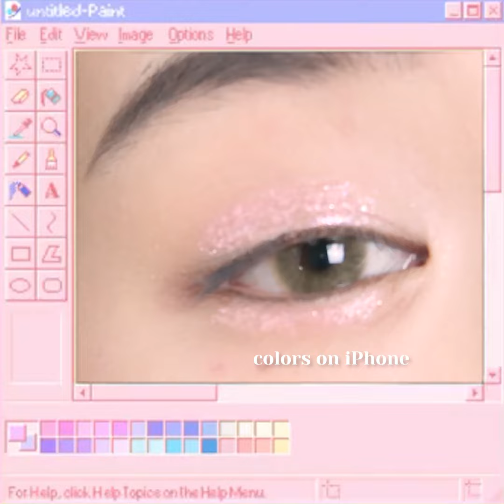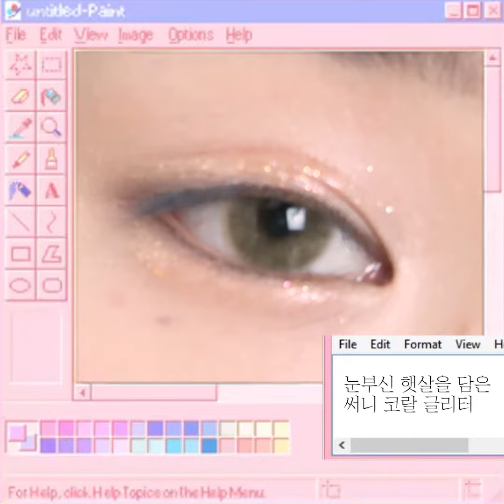𝗽𝗲𝗿𝗶𝗽𝗲𝗿𝗮신상💓슈가트윙클 글리터&리퀴드섀도우 리뷰 I 반짝파워영롱 펄덕후들 들어와요:)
▽ Ｃｌｉｃｋ  ｈｅｒｅ▽

서치하다가 발견한 페리페라 신상소식! 여러분들께 보여드리고 싶어서
'페페라치' 라는 체험단에 신청했는데, 당첨되어서 이렇게 리뷰로
들고 왔습니다! 그동안 립제품만 보여드렸는데, 오늘은 파워영롱한!!
반짝이는 템들로 두가지를 소개해드릴건데요!

바로 "페리페라 슈가 트윙클 글리터와 리퀴드 섀도우" 입니다(짝짝)
그냥 이유없이 펄이 땡길때마다 언더라인에 발라주면 기분이가
조아져서 저도 글리터와 펄땡이들을 참 좋아하는데요, 요번에 나온
제품들 중에서 특히!! 슈가 트윙클 리퀴드 글리터는 얇고 섬세한 팁으로
콕콕 찍어서 섬세하게 바르기 좋았구, 펄들의 크기도 큼직하니 포인트로
사용하기 좋더라구요, 특히 초보자분들도 손쉽게 바를 수 있는 어플리케이터라서 따로 브러쉬나 면봉이 없어도 충분히 예쁘게 바를 수 있답니다:)

아주 큰 힘이 됩니다. 그리구 언제나 궁금한 점은 답글로 달아주시면
열심히 도와드리고 있으니 마구마구 달아주세요ㅎㅎ그리구 조만간
구독자분들께 선물드릴 수 있는 이벤트도 가져올 수 있을거 같아요!
(크크) 비록 시작은 작지만 여러분들께 무엇이라도 해줄 수 있는
기회라서 덥썩 잡았으니까, 많이 참가해주시고 선물 받아가세용💓
그럼 더 알찬 영상으로 돌아올게요! 오늘도 영상 봐주셔서 감사합니다!

페리페라 슈가 트윙클 리퀴드 글리터
1.9g    6,000krw    3 colors

01 글리터 웨이브
여름 바다에 반사되어 부서지는 반짝임을 담은
투명한 컬러의 오팔 홀로 글리터

02 소다팝플레이크
싱그러운 로제 샴페인을 닮은 핑크 홀로 글리터

03 비밍 써니라이트
눈부신 정오의 햇살을 담은
써니 코랄 글리터

굉장히 촉촉한 수분젤 제형이라 눈가에 부담없이
부드럽게 발리구요, 얇고 섬세한 팁이라 눈앞머리나
언더라인에 콕콕 찍어 바르기 좋았어요! 개인적으로
리퀴드 섀도우보단 요 제품이 발림성도 내장된 팁도
바르기 편해서 더욱! 추천하는 제품입니다:)

페리페라 슈가 트윙클 리퀴드 섀도우
3.4g    9,000krw   NEW 2colors

13 클래리티 핑크
쿨한 핑크 베이스에 홀로그래픽 펄이 섞인 리퀴드 섀도우

14 쥬이시 코랄
코랄 베이스에 브라운,골드빛깔의 펄과 핑크 등 다양한
컬러의 글리터가 섞인 리퀴드 섀도우

기존에 있던 슈가트윙클 리퀴드섀도우에 새롭게 추가된
두가지 컬러들이에요. 요 아이도 수분 베이스라 촉촉하고
부드럽게 발리고 펄감도 너무 예쁜데, 팁이 너무 두껍고
양조절이 쉽지않아서 바르기가 조금 힘들었어요ㅠㅠ

Walking in the Morning provided by Bgm President Track